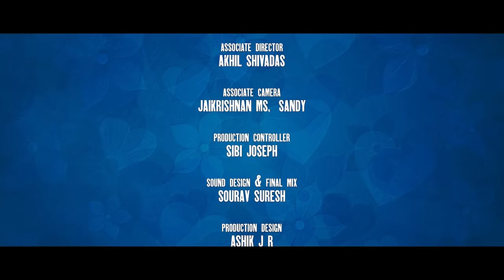Postwoman chaithanya | EP 4 of 5 | Web series | Minul M Nair | Gopika | Bibin Benny | Naveen S Nair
Presenting the 4th episode of Malayalam web series “Post Woman Chaithyanya ” directed by Minul M Nair. Produced by Anuraj & Preena under the banner of Im4u Productions.

Movie credits

Produced by:  Anuraj &  Preena

Written by: :Dr. Sooraj ,  Adithya Dev , Jithin Sasidhar and Anuraj Rajan

Designs : JaiKrishnan M S.

Studio : Shalabham media Studio, Adoor, Sound Triado Anayara
,Sabdhatharangam Enathu

Cast

Kanakam
Anuraj Rajan

and

Song Title: Manju Veezhumee
Web Series: Postwomen Chaithanya
Composed by Josh Thomas Mathew
Lyrics: Ashik J.R.
Vocals: Ajay Sathyan
String Session Scored and Arranged: Milan Joshi
Guitars and Ukulele: Adityan M
Backing Vocals: Milan Joshi, Sourav Suresh, Josh Thomas
Music Advisor: Athulya Balachandran
Recording Studios: Muzik Lounge (Chennai), JT Records (Chennai), Milan’s Eternal Space (Bangalore), Sarovaram Production Hub (Chennai)
Recording Engineers: Manu Prasad, Josh Thomas, Sourav Suresh, and Milan Joshi

Music Coordinator: IM4U
Premixed by Josh Thomas at JT Records (Chennai)
Mixed and Mastered by Sourav Suresh at Sarovaram Production Hub (Chennai)